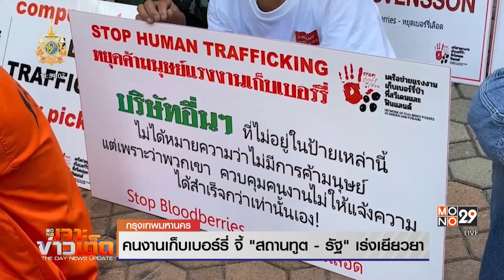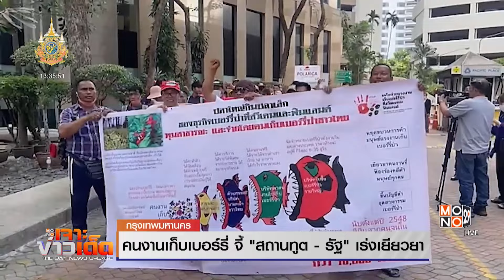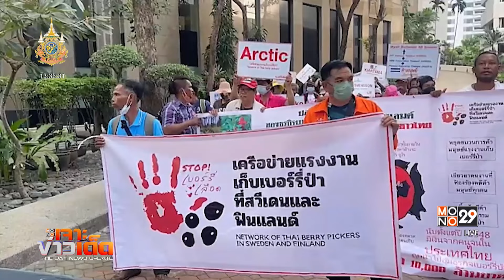คนงานเก็บเบอร์รี่ เคลื่อนไหวจี้สถานทูต-รัฐเร่งเยียวยา | MONO เจาะข่าวเด็ด | 7 ก.พ. 67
เครือข่ายแรงงานเก็บเบอรี่ป่าที่สวีเดนและฟินแลนด์เดินขบวน ยื่นหนังสือถึงสถานทูต ,อียู ,ยูเอ็น และหน่วยงานรัฐ รณรงค์หยุดขบวนการค้ามนุษย์แรงงานเก็บเบอร์รี่ป่าและเรียกร้องค่าชดเชยให้กับคนงานที่เสียหาย เตรียมปักหลักค้างคืนหน้าทำเนียบวันนี้

        เครือข่ายแรงงานเก็บเบอร์รี่ป่าที่สวีเดนและฟินแลนด์ได้นัดรวมตัวกันหน้าสถานทูตสวีเดน ถนนสุขุมวิท เพื่อเคลื่อนไหวเดินเท้าทวงสิทธิค่าชดเชยให้แก่แรงงาน และรณรงค์หยุดขบวนการค้ามนุษย์แรงงานเก็บเบอร์รี่ป่า โดยได้มีการเขียนจดหมายในนามของแรงงานไทยหลาย 10,000 คน ถูกหลอกให้กู้หนี้ยืมสินจากประเทศไทยหลักแสนบาท เพื่อนำไปชำระค่าใช้จ่ายทุกอย่างตั้งแต่เริ่มสมัครสมัครงานจนถึงวันที่เดินทางกลับบ้านรวมถึงการเตรียมตัวเดินทาง ค่าตั๋วเครื่องบิน ค่าการดำรงชีพในความทุกข์ยากในที่พักมาตรฐานต่ำ

        ที่ผ่านมาคนเก็บเบอร์รี่ชาวไทยต้องอดทนทำงานหนักไม่ต่ำกว่า 10 ถึง 20 ชั่วโมงต่อวันเป็นเวลา 70 วัน โดยไม่หยุดแต่คนงานประมาณ10 เปอร์เซ็นต์ เท่านั้นที่สามารถบรรลุเป้าหมายได้รายได้ตามคำสัญญา โดยตัวแทนนายหน้าไม่เคยกล่าวถึงความจริงเรื่องนี้ รวมถึงผลกระทบด้านภาวะหนี้สินและการบาดเจ็บจากการทำงาน